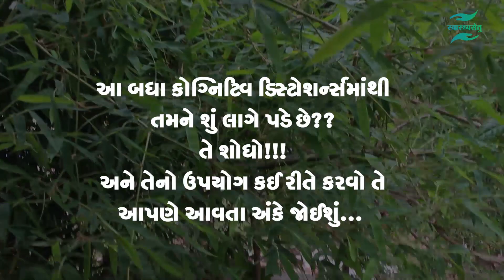Yes, I am negative | હા, હું નેગેટીવ છું. : Dr. Himanshu Desai, MD, DPM (Psychiatry)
⏱Time Stamp:
01:06 Intro
07:01 1. All or none kind of thinking
08:40 2. Overgeneralization
09:53 3. MENTAL FILTERING
11:28 4. DISCOUNTING THE POSITIVE
13:26 5. JUMPING TO CONCLUSIONS
15:07 6. MAGNIFICATION AND MINIMIZATION
16:07 7. EMOTIONAL REASONING
17:05 8. SHOULD STATEMENTS OR MUST STATEMENTS
19:38 9. LABELING
20:49 10. PERSONALIZATION AND BLAME

Dr. Himanshu Desai

Qualifications:

Bachelor of Medicine & Bachelor of Surgery (MBBS): Shree M.P. Shah Medical College,  Jamnagar, Gujarat. Saurashtra University,

Diploma in psychological Medicine (DPM): B.J. Medical College, Ahmedabad, Gujarat University,

Doctor of Medicine in Psychological Medicine speciality (MD-Psychiatry): B.J. Medical College, Ahmedabad, Gujarat University, September 1996

Past

Past President (2011-12), Gujarat Psychiatric Society

Present

Director at  GIPS – Gujarat Institute of Psychological Sciences Hospital and Research Centre, 1st floor , Dev Complex , Near Parimal Garden, Ellisbridge, Ahmedabad- 380015.

Others

GIPS CLINIC, Punjabhai Chambers, Opp.Vasna Bus Stop, Vasna, Ahmedabad, Gujarat 380007,India.
Visiting Psychiatrist at Sardar Patel Deaddiction Hospital run by Gujarat Nashabahdhi Mandal..
Visiting Psychiatrist at Apollo Hospitals, Bhat, Ahmedabad
I am a founder and managing trustee of registered NGO named UDAN Foundation. We are working in the field of deaddiction and Mental Health.
Was writing a column in Daily  Divya Bhaskar in Woman Bhaskar  Named “Aanti ghuti “
Taking mental health Awareness lectures
Has presented research papers in national conferences

SwasthyaSetu

"Right information from Right Doctors"

Welcome to SwasthyaSetu.

This is an Initiative by leading doctors of various specialities.

We aim to establish a "SETU" between society and doctors, so that the right, authentic and trustworthy information reaches to society regarding various diseases, Health issues, Health empowerment tools etc.

We will curate content across various platforms, invite eminent doctors from various specialities to share precise, easy & understandable health information for all.

We would love to have your right feedback and assure your satisfaction through our platform.

Thanks.